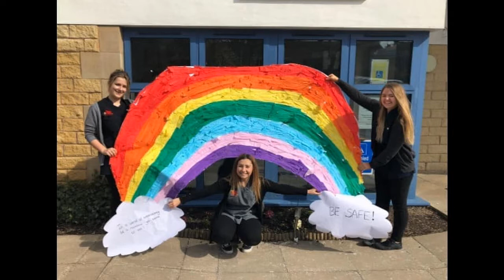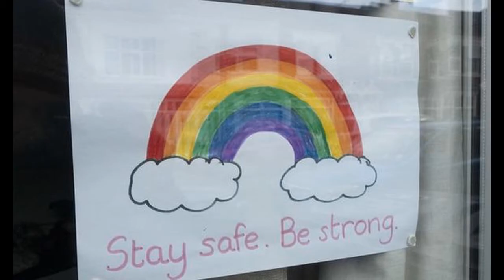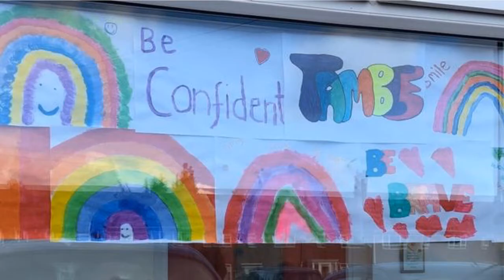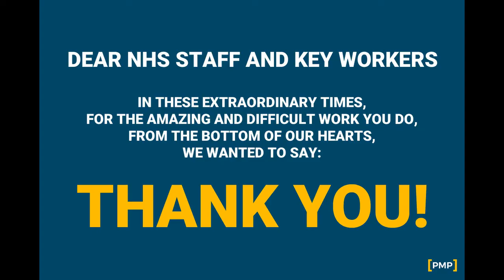After every storm, theres a rainbow.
Singer - Lucy Hodgson